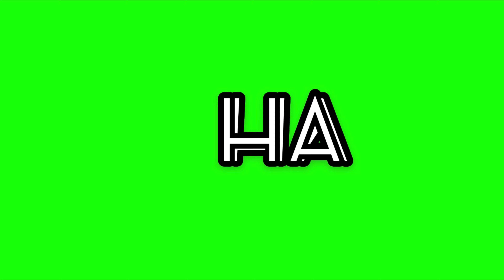Old Shanghai 23 Januari 2023, Kong Ha Hong Lion Dance Troupe Chinese New Year 2023 Festival